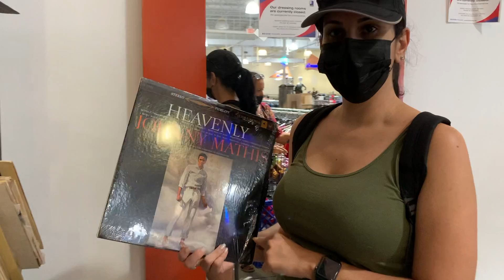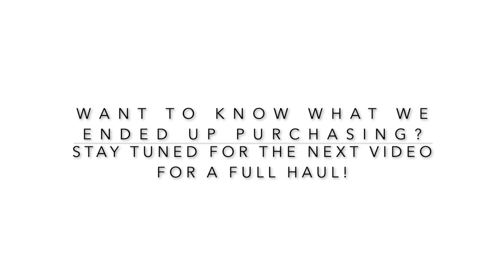Goodwill Thrifting | Part 3 | Oh, This Better Sell!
Hey thanks for checking out my YouTube! I’m Melissa and recently got bit by the infamous THRIFTING BUG! (Don’t worry, they don’t exist but once you start, ya can’t stop!)

I’ll be posting my thrifting journey on my YouTube channel. I’m a lot goofy, so expect to laugh! I love to travel and so far have thrifted in Florida, Oregon, Idaho, Wyoming and Colorado!

My amazing Goddaughter Brianna ~ Films and edits my videos ~ Helps with inventory, stocking, packaging and mailing!

I hope y’all enjoy my channel! And feel free to drop a comment!

***If you’re searching for a particular item, please let me know and I’ll do my best to find**

God Bless 🙏🏼🙏🏼